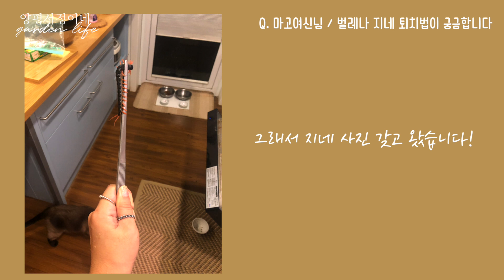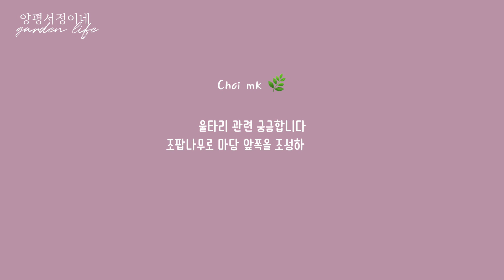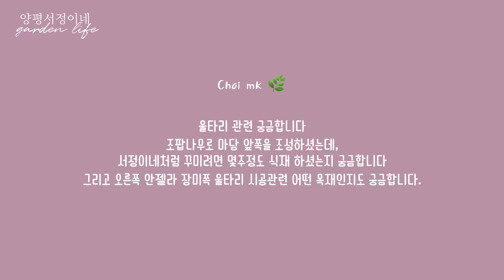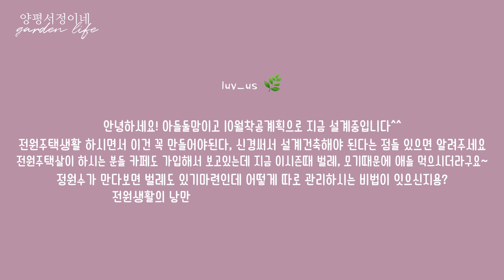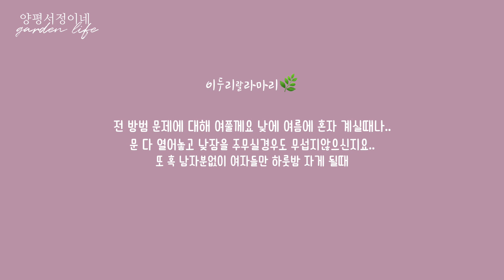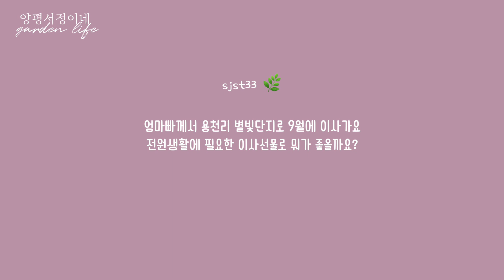[전원주택 짓기 전에 보세요] 전원주택 9년차 주민이 알려주는 실속 팁! 외장, 지붕, 구조 / 다시 짓는다면 이렇게 지을래요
양평에 집을 지은 지 9년 되는 9년차 주부들이 알려드립니다.
지극히 개인적인 '다시 집을 짓는다면 이렇게'!

그리고 당부 드리고 싶은 점!

주택단지가 아닌 전원주택들이 모두 방범에 취약한 건 아니에요. 상대적일 뿐, 산 속에 혼자 뚝 떨어진 주택이 아니라
주위에 집이 보이는 곳이라면 단지처럼 이웃이 눈이 되어주실 수 있어요.
그리고 지네도! 모두가 꼭 보는 건 아니랍니다.
저희 옆 집은 한 번도 집 안에 지네가 나온 적이 없대요.

질문에 답을 하면서 자칫 단점만을 말한 건 아닌가 모르겠네요.
그럼에도 불구하고 이렇게 많은 사람들이 전원생활을 하는 이유가 분명히 있겠죠!
다음엔 전원생활 찬양 영상이라도 만들까봐요. :)

0:46 전원주택 벌레퇴치법 알려주세요
5:43 울타리와 데크 궁금해요
8:09 건물외장에 대한 이야기
9:40 건물지붕에 대한 이야기
10:16 전원주택을 지으려고 해요 조언주세요
11:03 주택 주차장은 이렇게
12:12 에어컨 배관은 미리 생각해두세요
13:34 창고나 온실도 만드세요
14:03 세탁실은 메인욕실 옆에 두면 좋아요
15:41 방범문제 궁금해요
17:32 전원주택으로 이사가시는 부모님 선물 추천해주세요
20:05 쿠키영상

📷 Lens : Panasonic Lumix G X 12-35mm F2.8 POWER OIS / Panasonic Lumix 20mm 1.7f